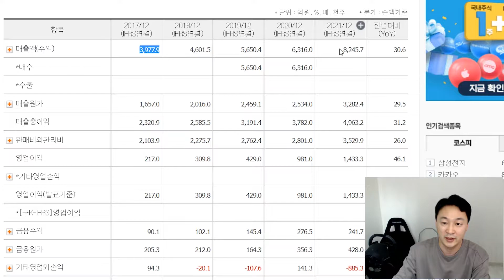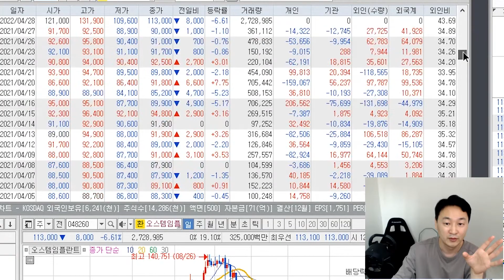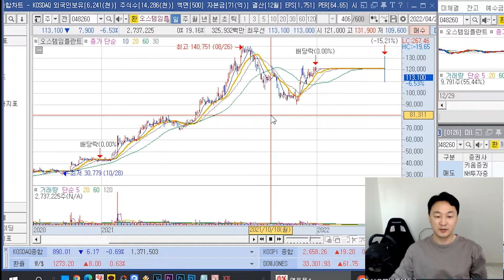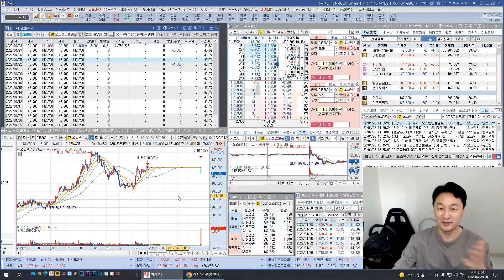오스템임플란트!! 떨어지면 매수하고 싶은 종목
2,200억 횡령으로 거래정지된 오스템임플란트
거래재개 되었는데.. 지금 사도 될까요??

회사는 건실하고.. 외국인 비율도 높아서
떨어지면 매수하고 싶은 종목이네요